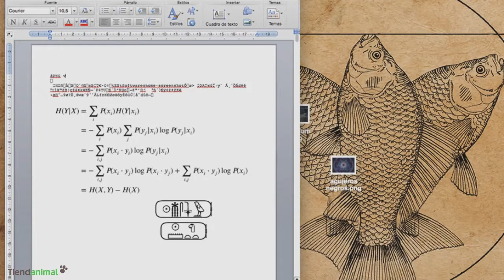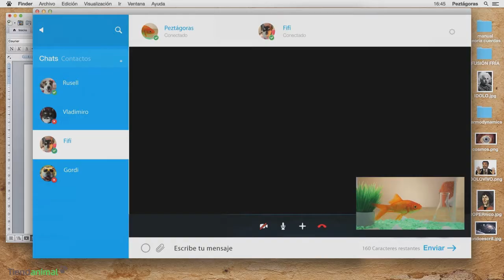Fifi revela su amor platónico - QMDC 1x10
El pasado 14 de Febrero se celebró San Valentín, un día muy especial para Fifi, por eso decide contarle a Peztágoras un pequeño secreto, quién es su amor platónico ¿quieres descubrirlo?